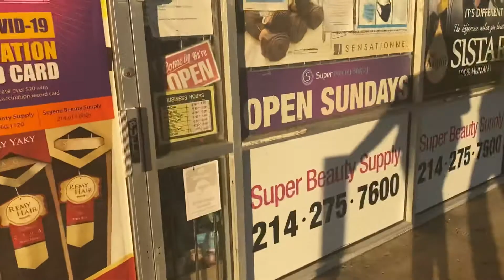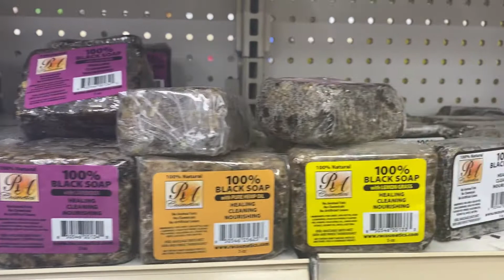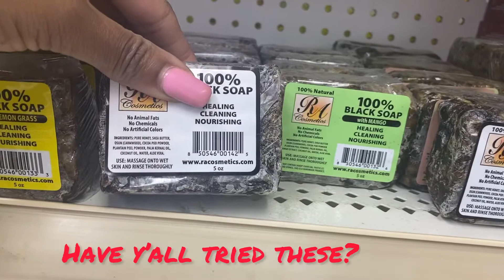Vlogmas Day 13: Cooking Sunday dinner/beauty supply run/doing too much!